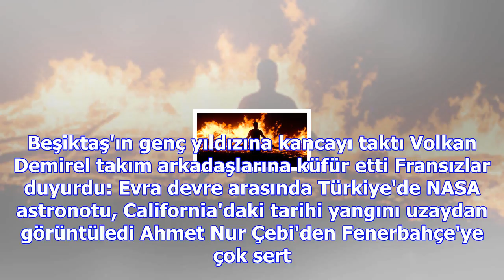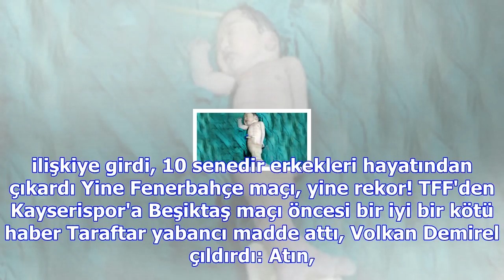Fenerbahçe deplasmanda bursaspor'u 1-0 mağlup etti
Haberler » Spor » Haber Bursaspor, Fenerbahçe, Spor Türkiye'de en az kullanılan isim belli oldu Sevg...